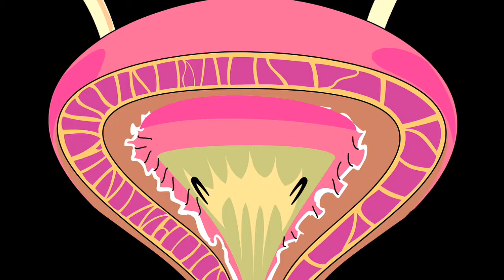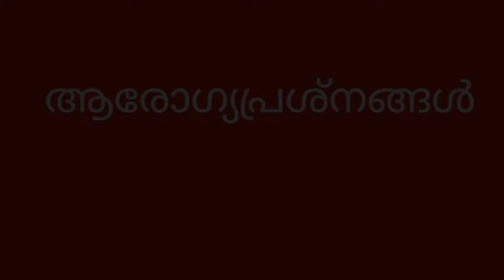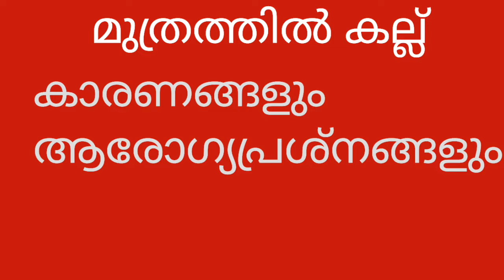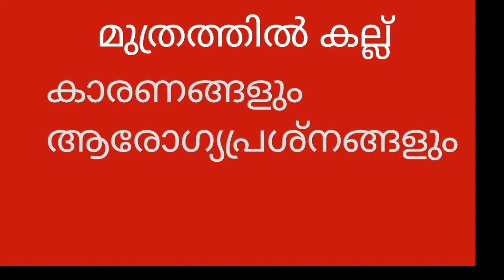മുത്രത്തിൽ കല്ല്‌ - കാരണങ്ങളും ആരോഗ്യപ്രശ്‌നങ്ങളും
Urinary stone- causes and symptoms